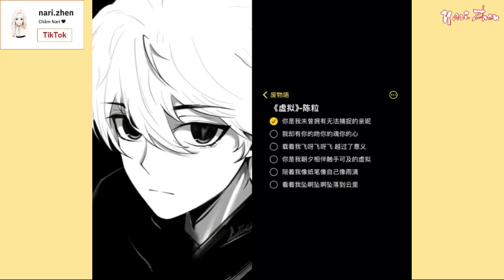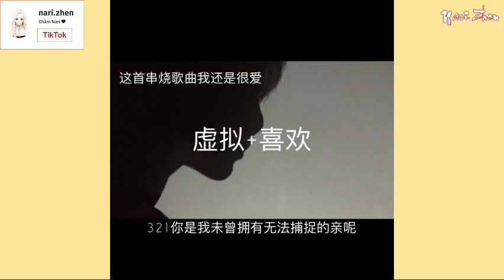[Douyin Cover] HƯ NGHĨ 《虚拟》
nǐ shì wǒ wèicéng yǒngyǒu wúfǎ bǔzhuō de qīnnì
wǒ què yǒu nǐ de wěn nǐ de hún nǐ de xīn
zàizhe wǒ fēi ya fēi ya fēiyuèguòle yìyì
nǐ shì wǒ zhāoxì xiāngbàn chùshǒu kě jí de xūnǐ
péizhe wǒ xiàng zhǐ bǐ xiàng zìjǐ xiàng yǔdī
kànzhe wǒ zhuì a zhuì a zhuìluò dào yún lǐ
~ beat nhạc đăng tải tại tiktok id: narizhen
~ phiên âm tiếng việt cho các bạn tham khảo id: cham.nari